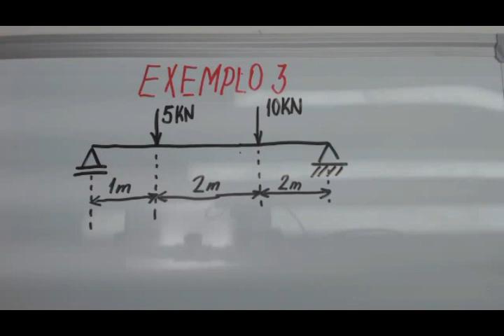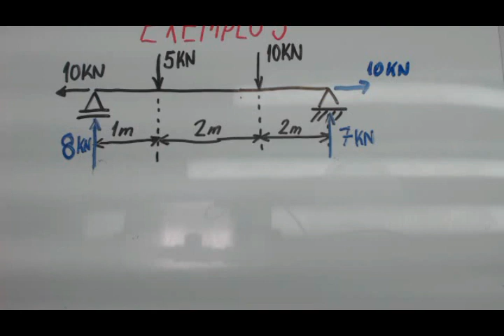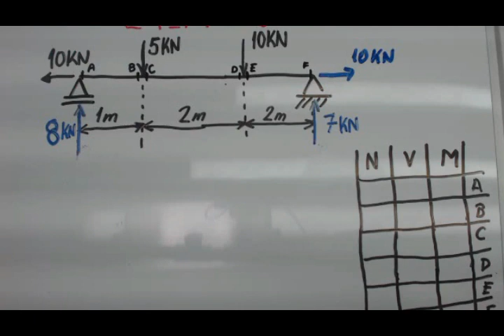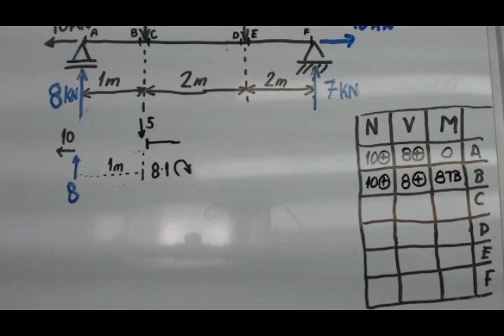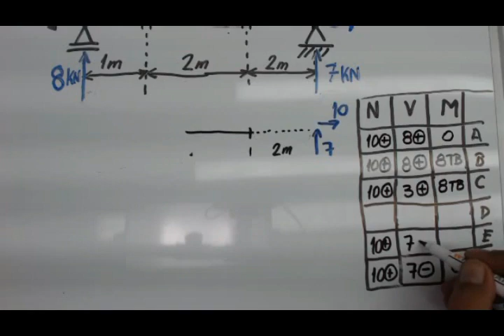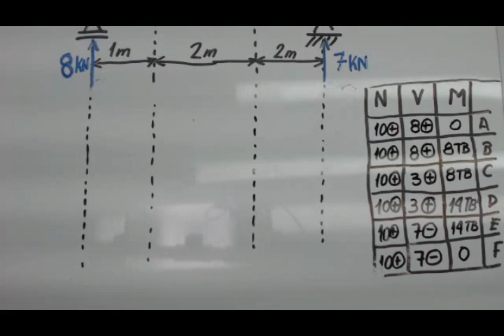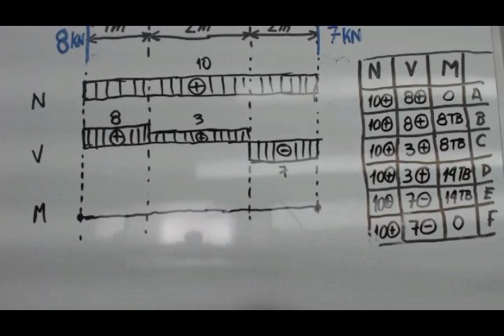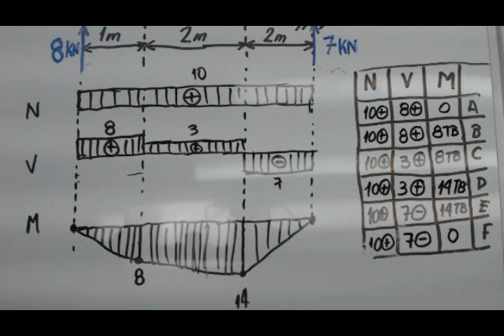Construção de diagramas de esforços internos Episódio 4 - Analise de esforços internos exemplo 3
Neste vídeo apresento o terceiro exemplo de como obter os esforços internos de uma viga simples. É a introdução para a construção dos diagramas de esforços internos solicitantes, como força normal, força cortante e momento fletor.
Primeiro passo é preencher a tabela com os esforços internos solicitantes e logo depois é realizada a construção dos diagramas de esforços internos. A construção dos diagramas é feita sem precisar fazer uso de derivadas, integrais e funções. É o vídeo elementar para a introdução da construção dos diagramas de esforços internos solicitantes. Trata-se de um vídeo para a sala de aula invertida da disciplina de resistência dos materiais.